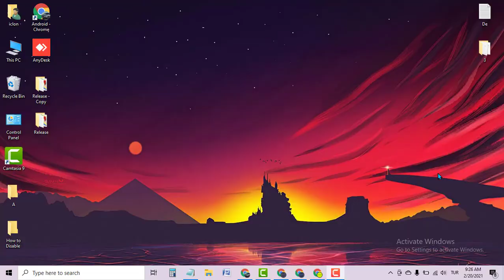Alternate Way from Power Options Page Windows 10